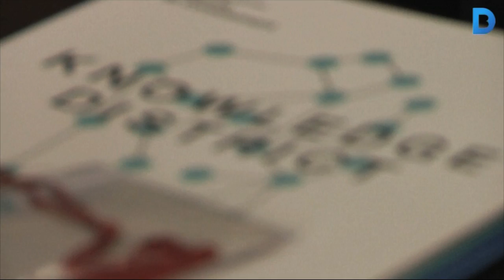Com internacionalitzar-se al 8è Networking Breakfast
A la vuitena edició del Networking Breakfast que ha tingut lloc a la Universitat Abat Oliba CEU, els assistents han pogut aprendre com es fa per internacionalitzar un negoci familiar i per què s'hauria de fer. La clau perquè surti bé és, segons els ponents, fer un bon pla estratègic d'internacionalització.